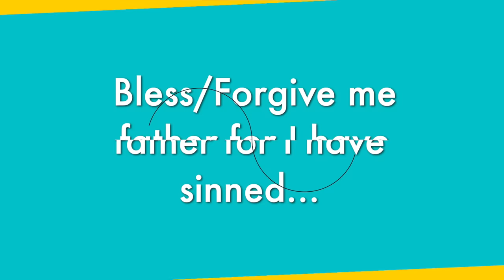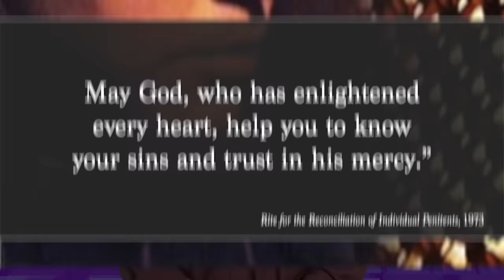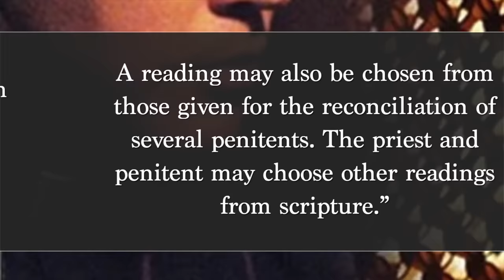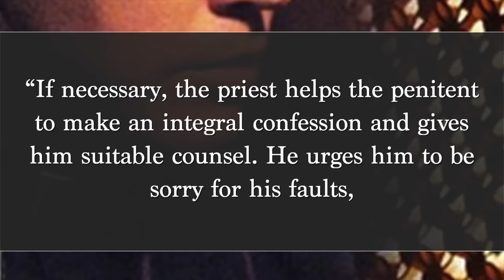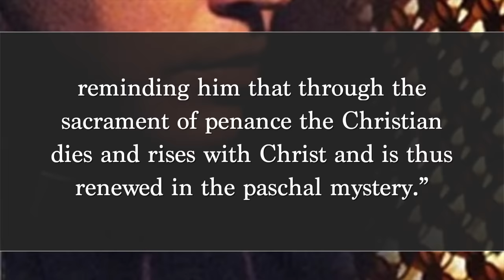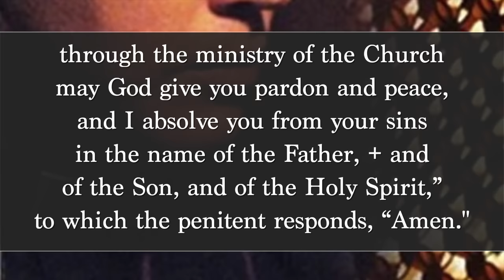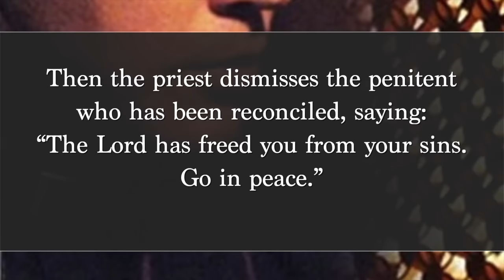You're Doing Confession Wrong!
Despite its popularity, the sacrament of confession is rarely practiced as the Church envisions it. Many use the phrase "bless me father for I have sinned," which is fine, but the actual Rite of Penance (1973) does not include these words at all. What does this rite include, and what did the framers have in mind?